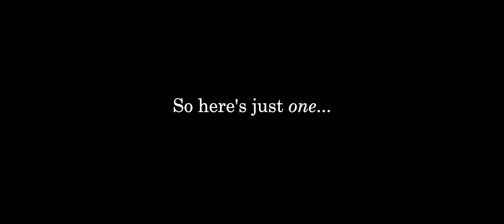JS Bach - Largo - Sonata No.3 in C Major | Jamie Campbell | Southwell Music Festival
Southwell Music Festival's Associate Artistic Director Jamie Campbell performs the Largo from Sonata for Solo Violin no. 3 in C Major - J.S.Bach in an empty Southwell Minster. SMF2020.

If you enjoyed this performance please consider donating to Southwell Music Festival